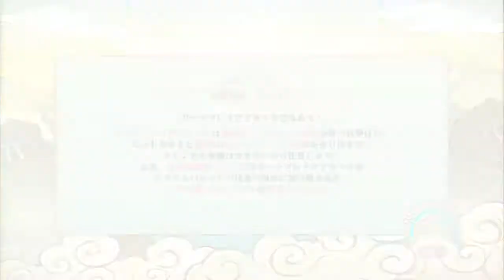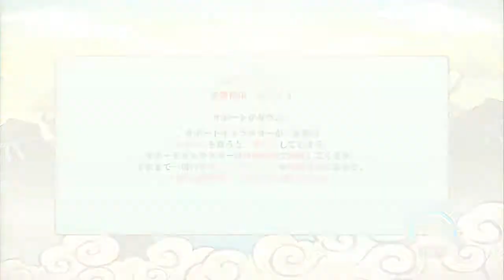Démo Naruto UNS Revolution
Voici la demo du nouveau  naruto. Mon avis dans la vidéo.